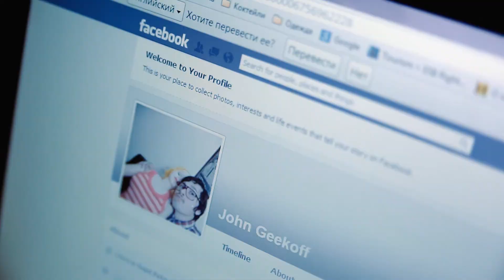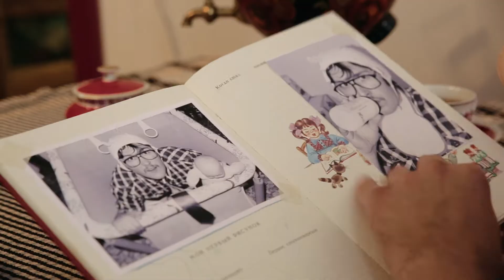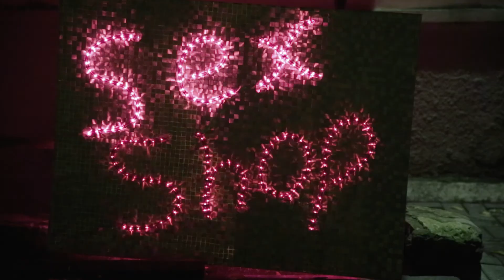Loud - Dollface Girl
The first video clip of Yury Birilov LOUD project.

Directed by Yury Birilov.

Director of photography Pavel Smirnov.